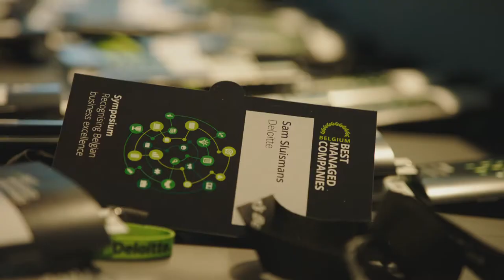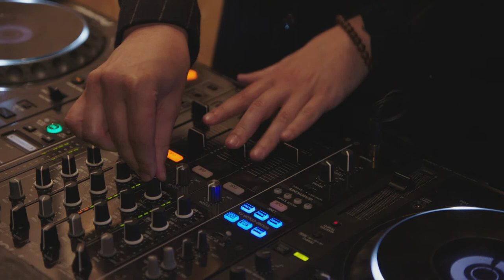Belgium’s Best Managed Companies - Symposium & Gala Ceremony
On Friday 27 April, the first-ever recipients of the Belgium’s Best Managed Company label were revealed and celebrated at the Best Managed Companies Symposium and Gala Ceremony. CE+T, EASI, E.D.&A., LVD Company, Protime, Vanbreda Risk & Benefits and Vandersanden Group are the privately owned and controlled Belgian companies that are being recognised for operating at the highest levels of business excellence. An independent jury selected the Best Managed Companies based on Deloitte’s proven global framework that evaluates the calibre of a company’s management abilities and practices.